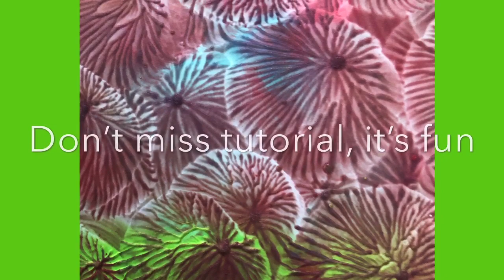SNEAK PEAK UPCOMING TUTORIAL ON BALLOON MAGIC ACRYLIC ART Saturday 9th May 2020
notifications bell 🔔🔔

Today I have used only mont marte dimensions acrylic paints and water in a spray bottle and a beautifully talented balloon 🎈🤩

Join our Australian acrylic pouring group for a safe friendly place to to post your art

Acrylic pouring: Fluid art
My pouring medium used for my usual acrylic pouring work is a pre mix of 70% “Mont marte clear craft glue and 30% warm water, (most pva glues can be made up with same ratios to make a pouring medium), I add my pouring medium to my paint slowly until I achieve the consistency of pouring cream, approximately 50/50 more pm if needed.
My paint brands mostly used are the Mont marte studio acrylics, dimensions, or pouring paints, Boom Gel stain.

When iv mixed my paints I add 2-4 drops maximum of Helmar silicone, also Australian made, I stir in well.
I always like to mix up my paints and add silicone the day before I’m going to paint, and cover with a damp cloth, as I have found I have much better results.

My favourite Australian online art supplier are a family run business who offer excellent prices and prompt excellent service
You will find mont marte acrylic paints a d glues and lots more, canvas, silicone, push pins, tools, if your can’t find anything just ask Diane or Anthony

Boom gel stain stockiest listed at boomgelstain.com

Beginners videos click links above, recipes, tips and tricks